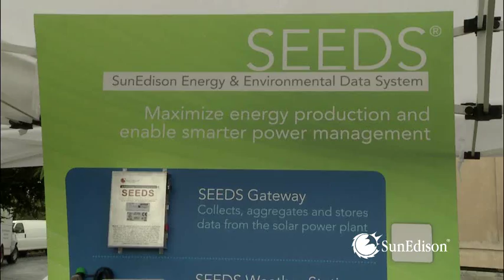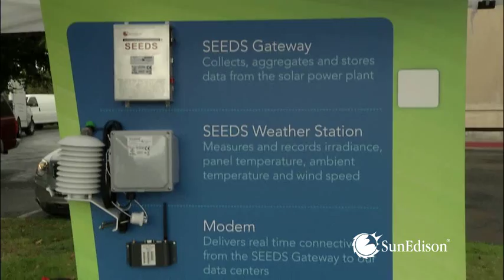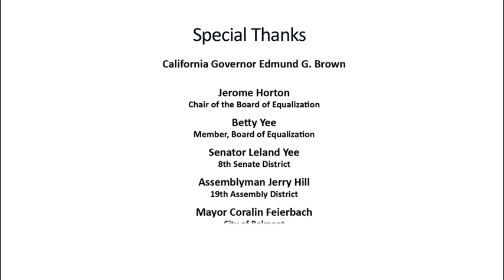SunEdison California Headquarters Opening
Governor Jerry Brown and Assemblyman Jerry Hill Welcome SunEdison to Belmont California.